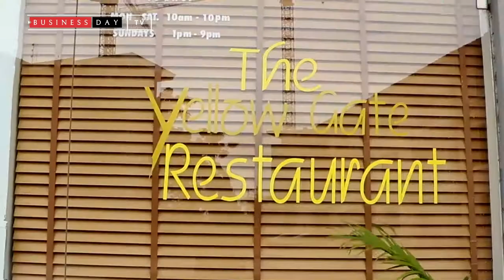Marketplace S2E9 Ninny's Kitchen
Ninny's Kitchen and traversing the Nigerian marketplace